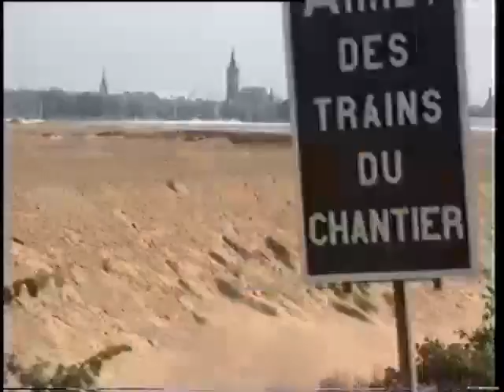En cabine de Boulogne à Lille le 10 août 1989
On y voit les travaux préparatoires à l'arrivée du TGV à Frethun ainsi que ceux du terminal Transmanche puis la ligne Calais Hazebrouck avec un focus   sur l'entrée dans Lille de Lambersart à la jonction du Lion d'Or.